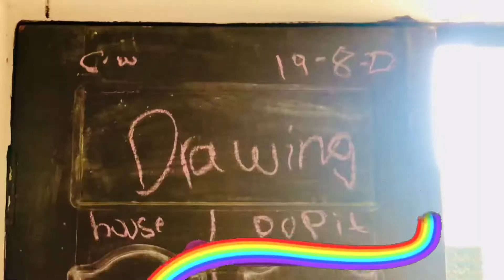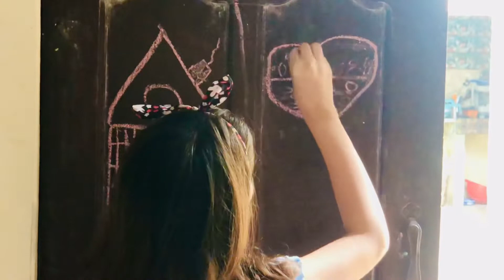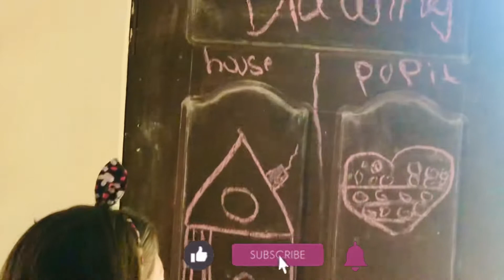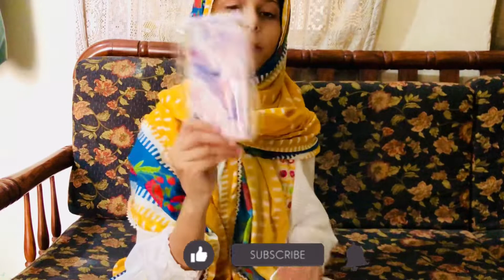Online order mangwaya kiya or aya kiya || Burger party || mou sy bara burger